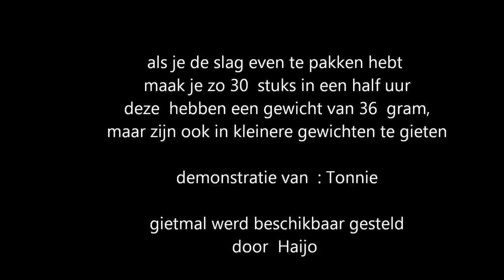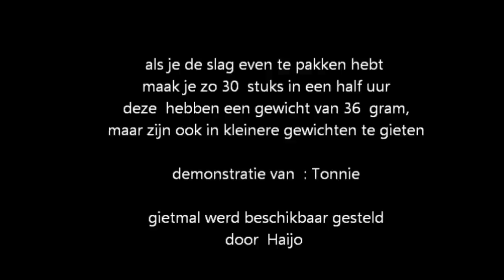Werp loodjes gieten voor het vissen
Zelf  werp loodjes gieten voor het vissen.
ACV